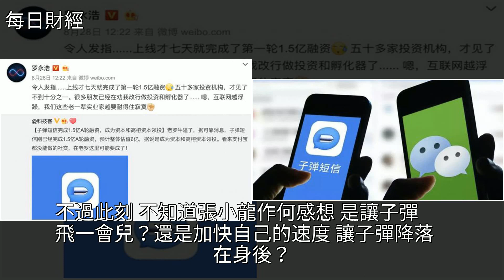觀點｜張小龍，敢不敢讓“子彈”飛一會兒？，[每日財經]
觀點｜張小龍，敢不敢讓“子彈”飛一會兒？ [每日財經]移動互聯網,張小龍,子彈短信,投資,軟件觀點｜張小龍，敢不敢讓“子彈”飛一會兒？ [每日財經]移動互聯網 張小龍 子彈短信 投資 軟件